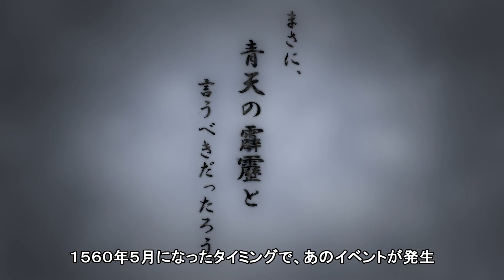【信長の野望 新生 上級】城１つからシリーズ－斯波家編＃０６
今回の動画はプレイ動画のみで
妄想物語要素は含まれません。

信長の野望 新生のゆっくり実況動画です。
「尾張統一」シナリオ上級の尾張斯波家で
クリアを目指します。

攻略プレイ中の縛り条件と目標は以下の通りです。
‹縛り条件›
無し

‹目標›
無し

動画作成初心者のため、見苦しい点などあるかと思いますが、ご容赦ください。
もっとこうした方が見やすいなどご要望がございましたら、
コメントにてご教示いただけますと幸いです。

皆様に楽しんでいただけるようなプレイ動画を目指してまいりますので、

【ゲーム】
信長の野望 新生